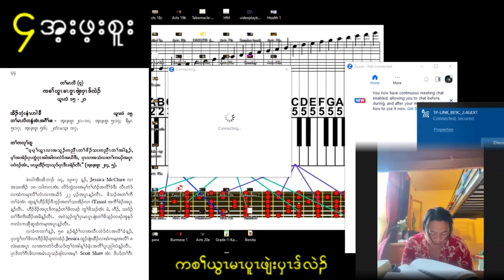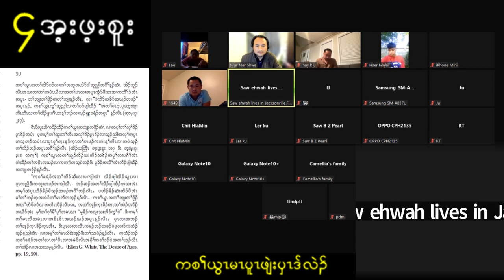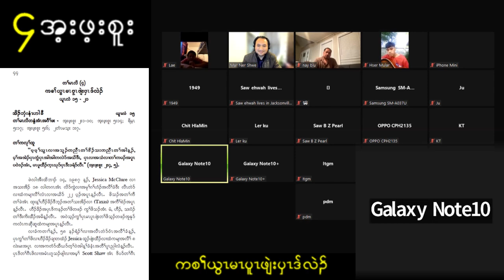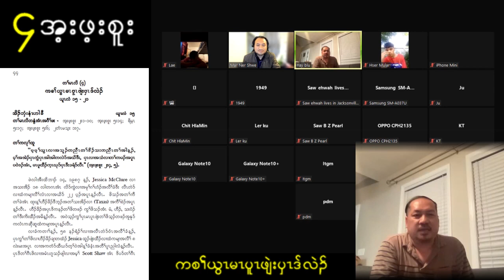SSL Ephesians (Lesson 4) How God rescues us